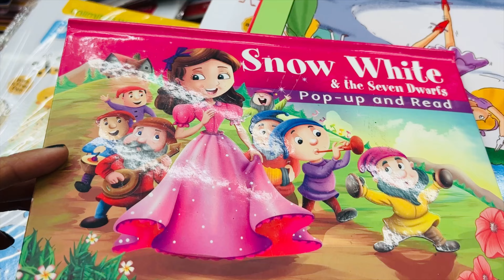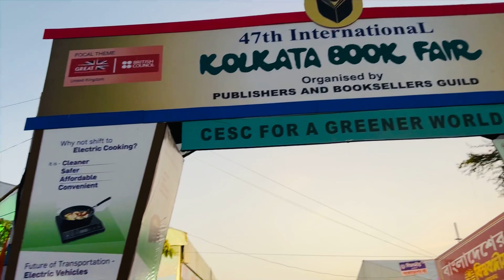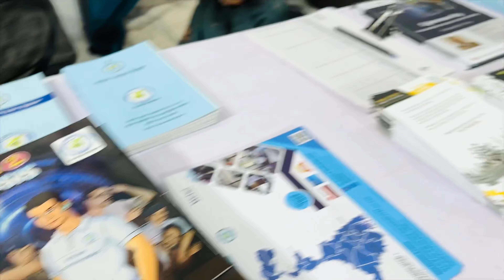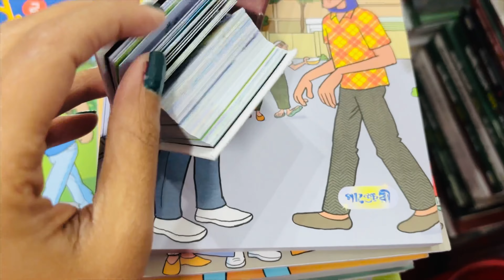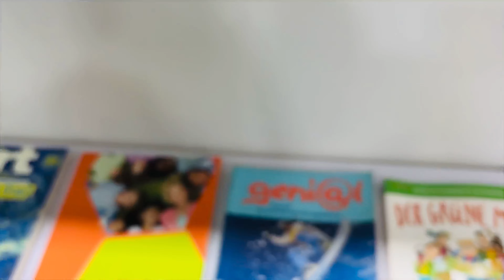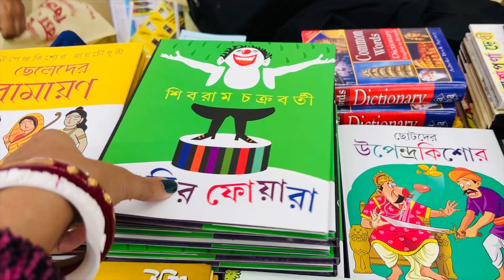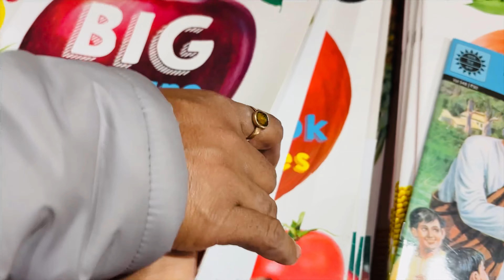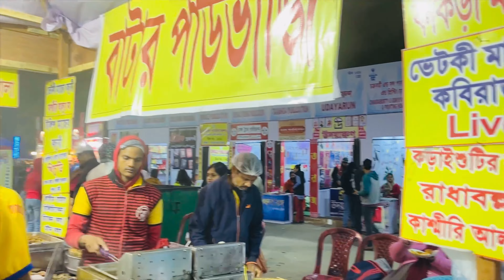Kolkata Book Fair 2024|| কলকাতা বইমেলা ২০২৪|| 47th International Kolkata Book Fair|| SaltLake 2024